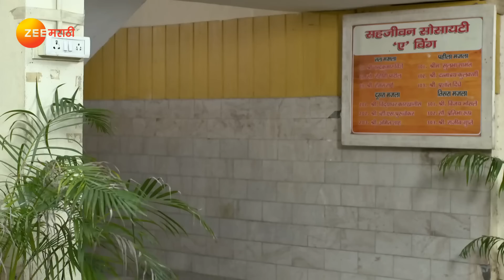Agga Bai Sasubai - Full Ep - 299 - Tejashree Pradhan, Nivedita Saraf, Girish Oak - Zee Marathi